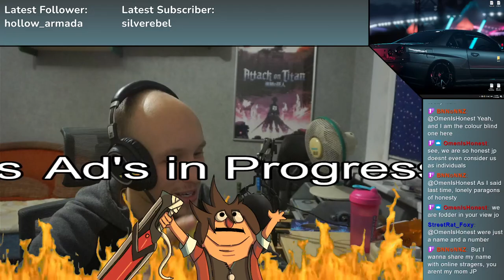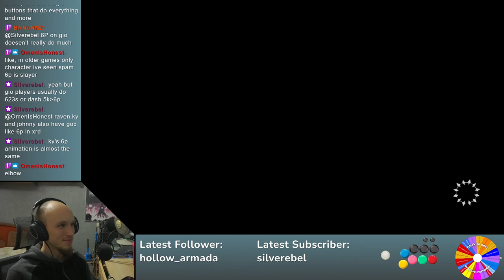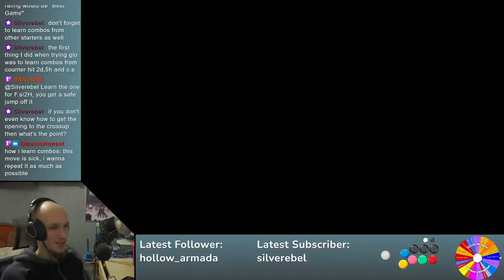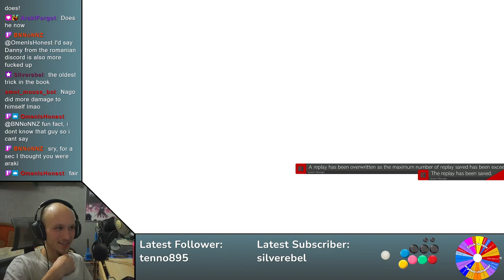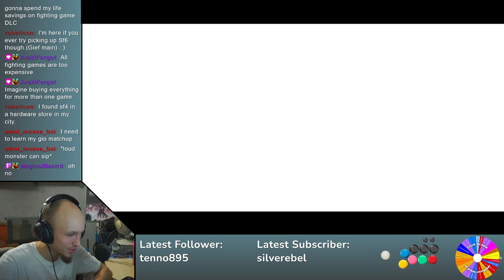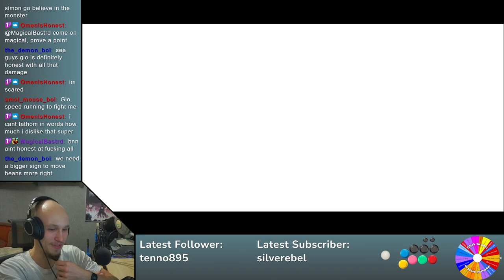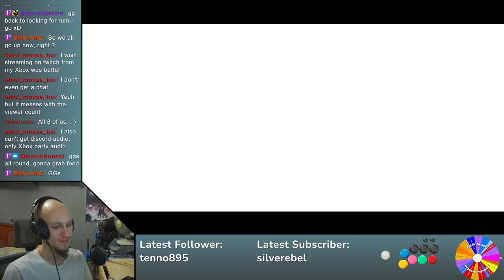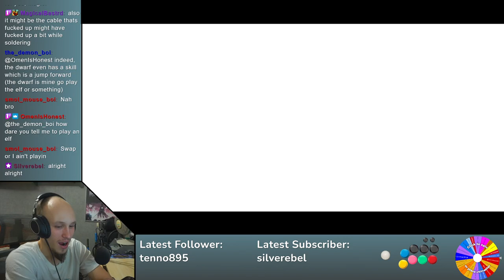Guilty Gear Strive Day 97 | Lasagna is toasty